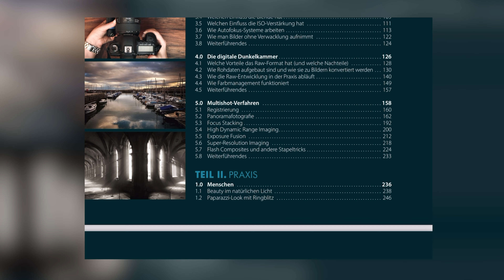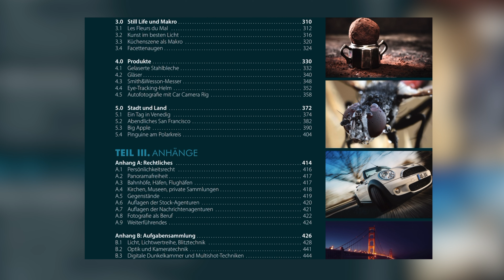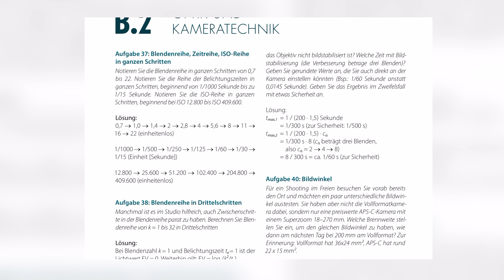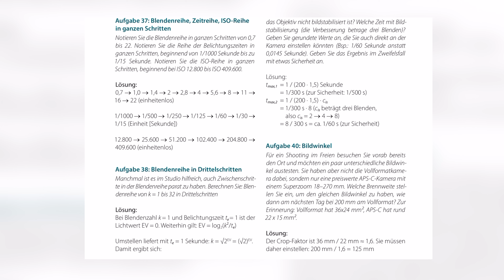Was taugen Superzoomobjektive? Hier bekommst Du einen großen Überblick!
Superzoomobjektive hatten nie einen wirklich guten Ruf, aber stimmt das und hat sich etwas in der Zwischenzeit geändert? In diesem Tutorial geben wir Dir die Antwort und zeigen Dir, was diese Objektive so können!

Kapitel:
00:00 Intro
00:17 Überblick
02:17 Superzoomobjektive: Vor- und Nachteile
06:53 Outro